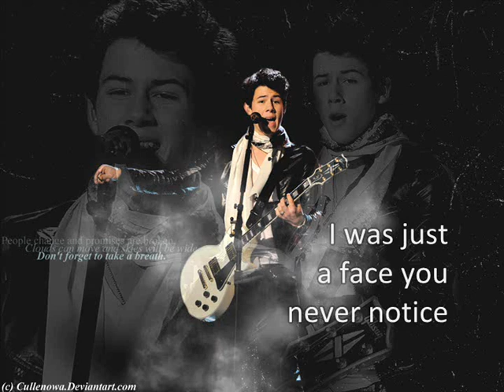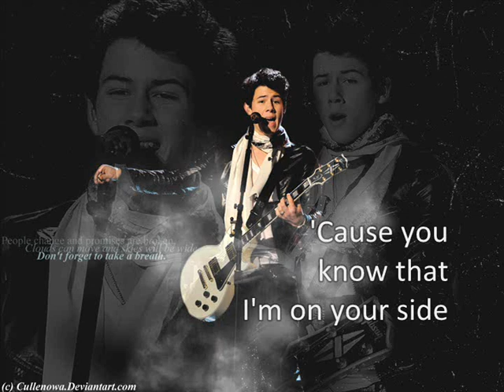Nick Jonas - Give Love a Try (Lyrics On SCREEN) [Jonas L.A]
Nck Jonas
"Give Love a Try"

[Jonas L.A]